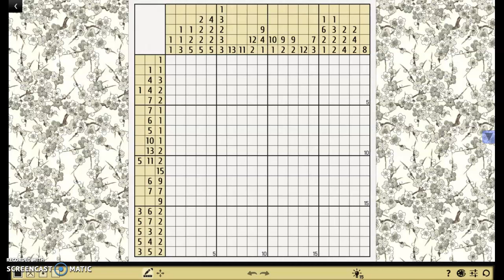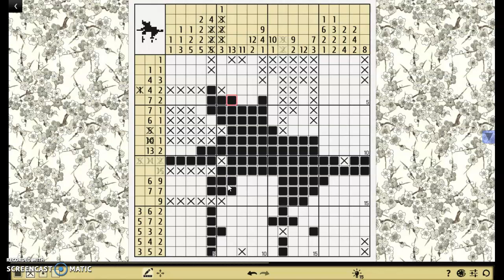Nonogram 20x20, Kitty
Played on Nonograms Katana